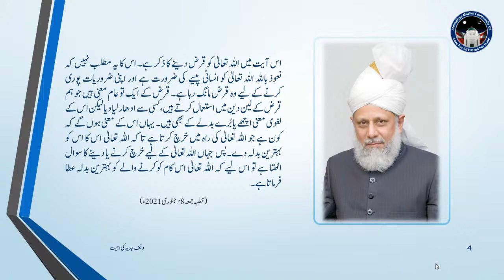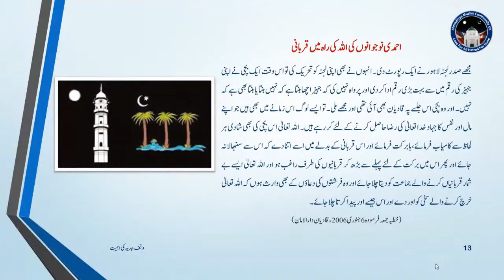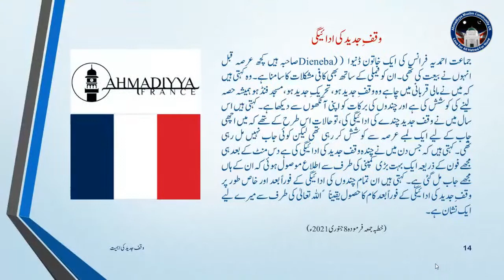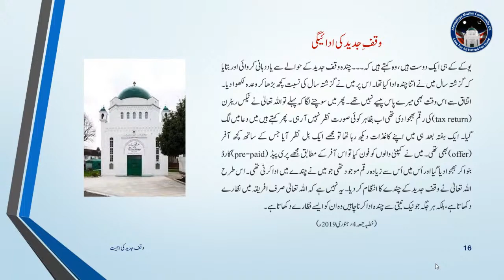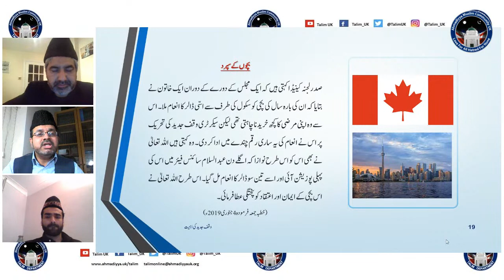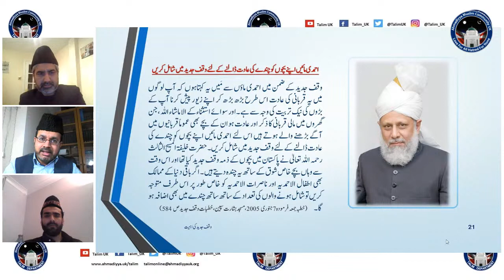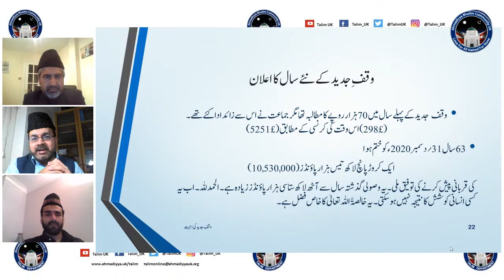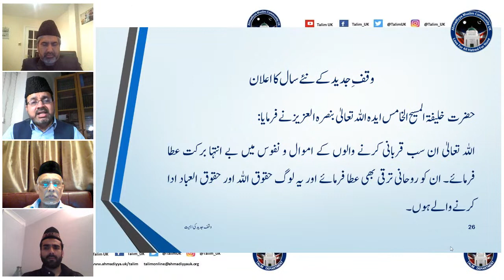Lecture 148 (Urdu) : Importance of Waqfe Jadid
Lecture 148 (Urdu) :  Importance of Waqfe Jadid by Burhan Ahmad Raja Sahib Murrabi e Silsila